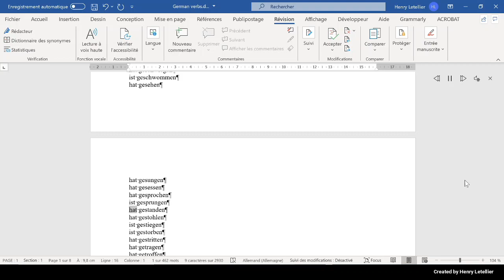hat gestanden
This is the Microsoft Hedda voice that is reading the word hat gestanden